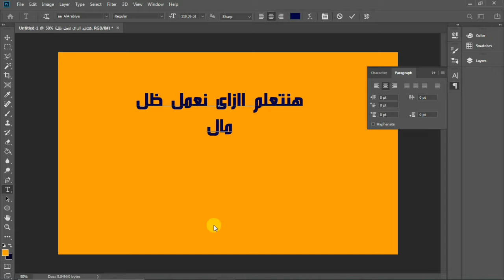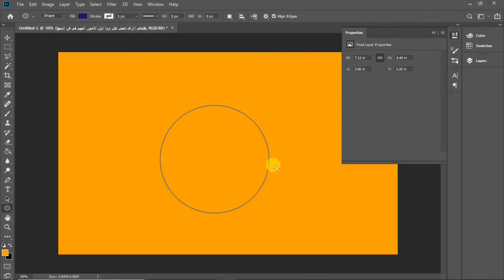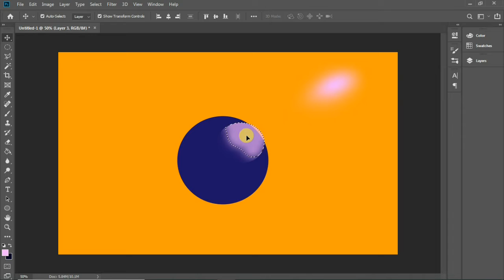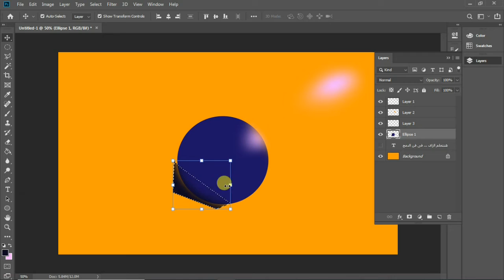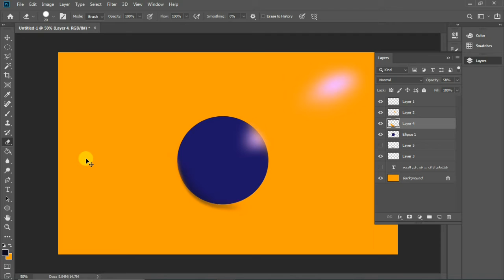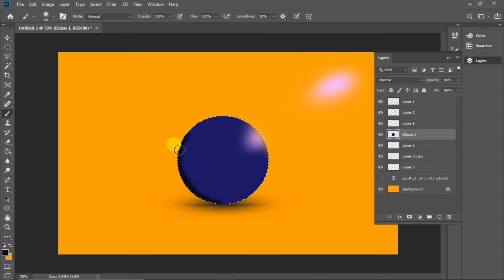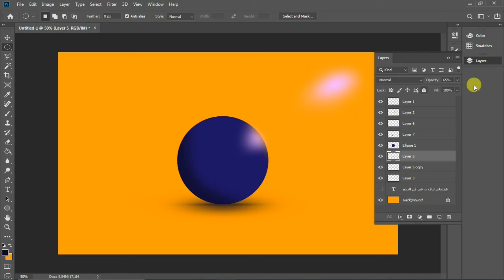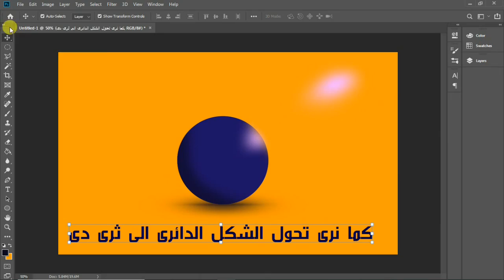اساسيات فن الدمج بالفوتشوب اولى حلقات السلسه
متنسوش

رابط wordpress

رابط بهانس

رابط tumblr

 رابط pinterest

رابط reddit